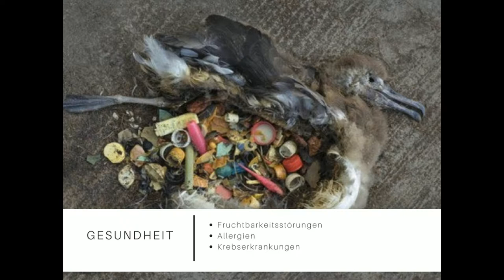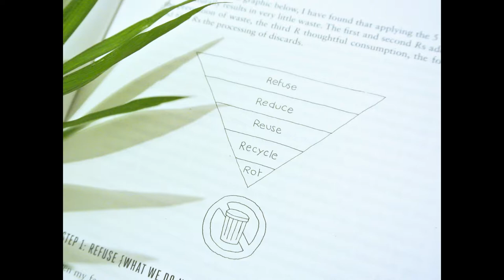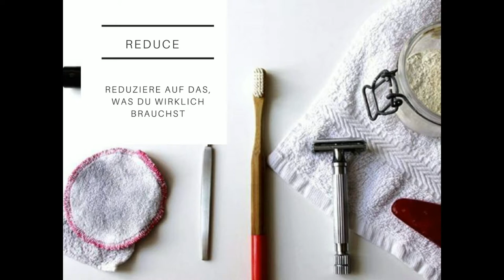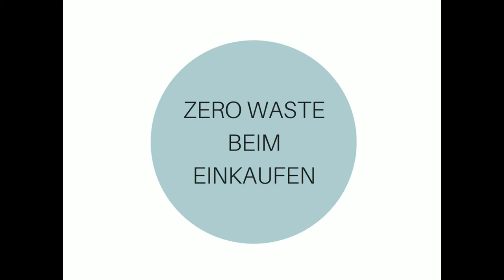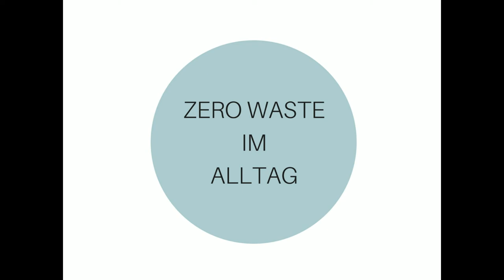The BACKEND Talks mit Annemarie Miesbauer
'Ein Jahr Müll passt bei mir in ein Glas. ,,Zero Waste'' nennt sich das Vorhaben, so wenig wie Müll wie möglich - und im Idealfall eben ,,Null Müll'' - zu produzieren. Seit 2014 lebe ich ein nachhaltigeres und bewussteres Leben und halte meine Erfolge und Misserfolge seit 2016 auf meinem Blog ,,Ein Jahr im Glas'' fest, wo ich auch im selben Jahr den Feldversuch gestartet habe, meinen Restmüll in einem Glas zu sammeln'.

Hinter den Kulissen passieren spannende Dinge, die aber uns Usern meist verborgen bleiben. Bei The BACKEND sprechen unsere Gäste genau über diese verborgenen Erfahrungen, geben Tipps und verraten Tricks.